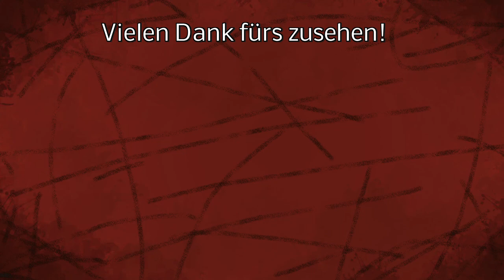Wie funktioniert das TOTEM? - CATAN WORLD EXPLORERS #015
Das Totem dient zum Fernzugriff auf Siedlungen und Ressourcen Center!

LG Iltis ;)

Spenden an:
Bitcoin [BTC]:
bc1quw34yg5es2r24jzf63zqlk3v6ttcs9qe4psc4k

Monero [XRM]:
4791V7GPRkaADSsYReHYoo6GGuLr9p2Z1gdRYeW6LgZPbg9fWvgpvUR16hTPzhQiS8PrsrDxUssXpF7LNN925H7YRsjFXGt

Ripple [XRP]:
ranh72exng21ZgVChDZsqLNjauCA2QXg17

Cardano [ADA]:
Ae2tdPwUPEYweiJ47YhhzrvWvLE5aFF1gA2m7SS3yFu39pEaQBQQWei2HSM

Ethereum [ETH]
0x4234F9d771297A2b0970cAe5D38E206B491eBDb6

VeChain[VET]
0xc38C06d546a68c87Cb976882a3b2AEeC98242E26